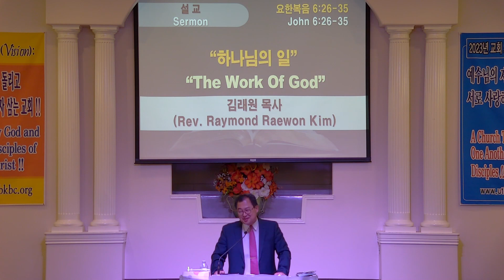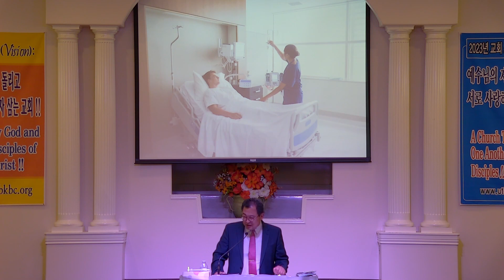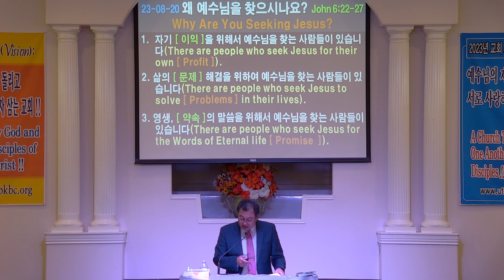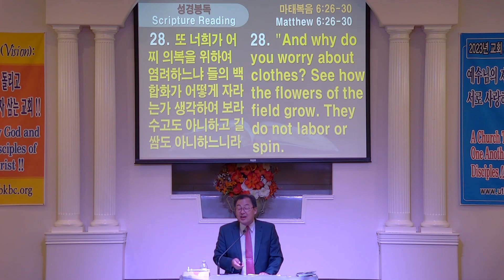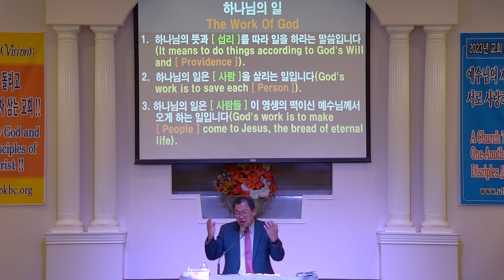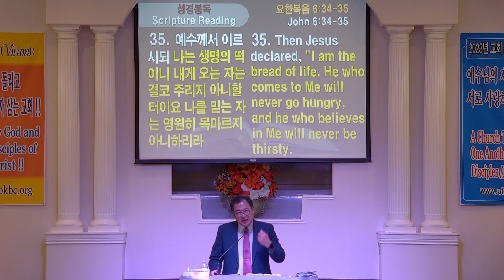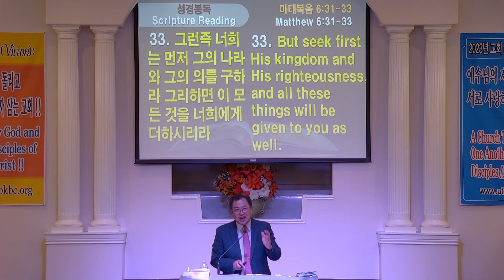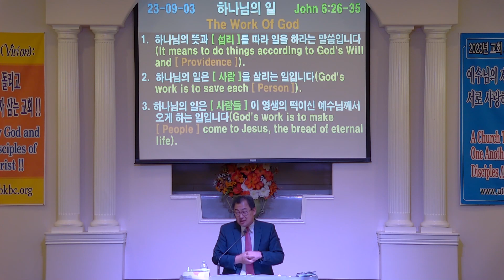09월 03일 2023 / 하나님의 일; 김래원 목사, 요한복음 6:26-35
The Work Of God; Rev. Raewon Kim, John 6:26-35